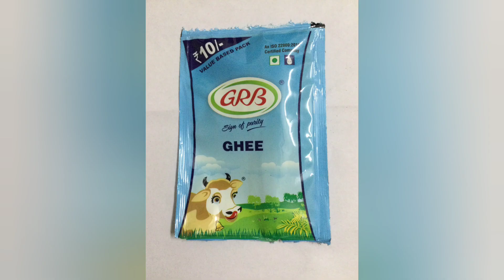Rava ladoo recipe